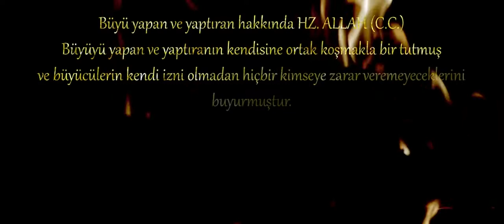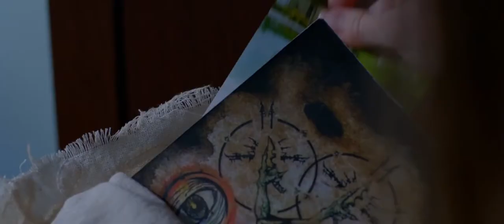Semur 3: Kıyamet-i Cin Fragman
Murat, karısının intihar etmesiyle büyük bir yıkıma uğrar. Kendisini toparlamaya çalışan Murat, bu süreci köy evinde geçirmeye karar verir. Psikolojisini düzeltmek için gittiği köy evinde Murat'ı yalnız bırakmak istemeyen iş arkadaşları Mesut, Sevda ve Sinem, ona sürpriz yaparak yanına giderler. Ancak bu ziyarette onlar beklenmedik durumlarla karşılaşır. Başlarına gelen olaylara anlam veremeyen Mesut, eve bir hoca getirmeye karar verir. Ancak hocanın gelmesi işlerin içinden çıkılmaz bir hal almasına neden olur.

6 Mayıs 2022 Sinemada / Korku
Yönetmen Burak Çelik
Oyuncular: Gizem Tan, Zülfü Hamit Altın, Volkan Başaran